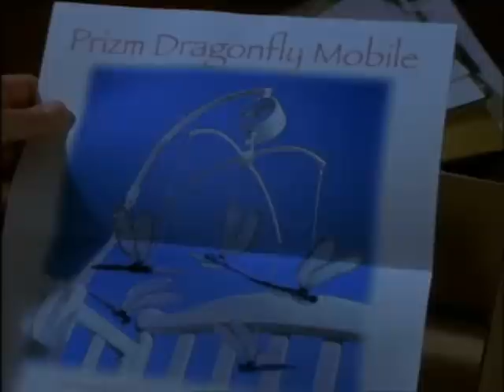Dragonfly Sonsuz Aşk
TURKISH DUBBING TURKCE DUBLAJ kevin costner tamer karadagli